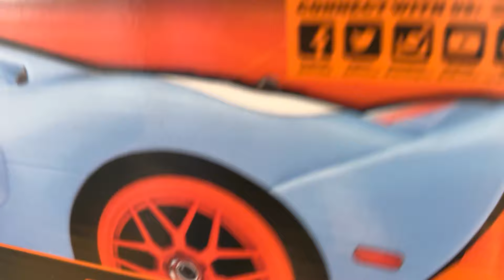Unboxing The Incredible HPI Ford GT RS4 Sport 3 Flux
Recently added to the collection the Ford GT is built for speed with big brushless power low center of gravity and super grippy tires. Leave well enough alone? NOPE! Upgrade videos are imminent for this sick street car.